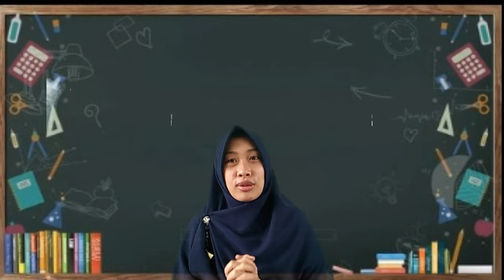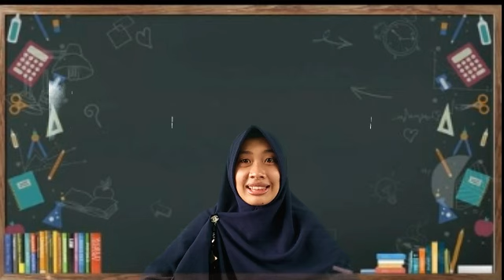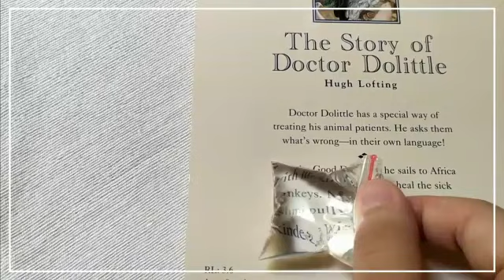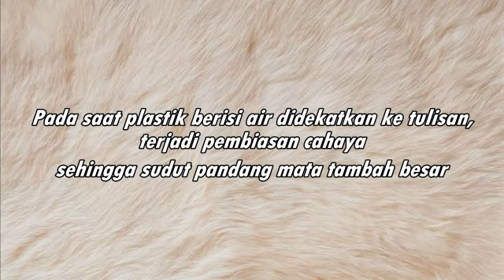Membuat Lup Sederhana I Kelas 4 Tema 5 Subtema 2